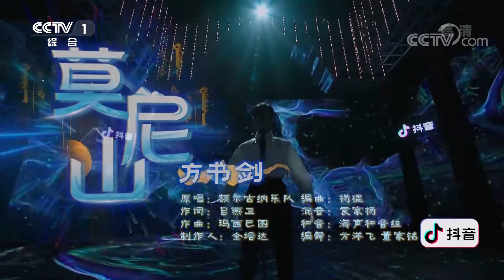美声唱将方书剑浑厚唱腔大气挥洒《莫尼山》 震撼听觉！| CCTV「上线吧！华彩少年」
青春由磨砺而出彩，人生因奋斗而升华！华彩少年们擅长传统技艺，勇于艺术创新，向世人展示国风艺术魅力，向世界展示中华文化自信！2021年，《上线吧！华彩少年》邀你一起见证国风少年的成长记！